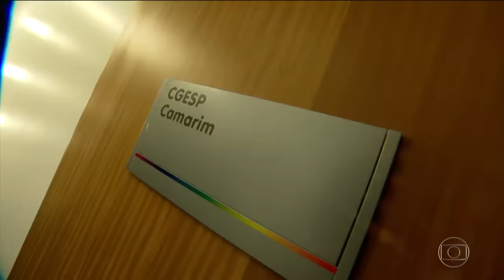Falcão se disfarça de Morador de Rua e Joga com Crianças Carentes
Esporte Espetacular - Falcão aceita viver um dia como morador de rua em matéria sobre inclusão social

00:00 : Bem-vindo ao TV Futsal HD
00:10 : VAI, SE INSCREVE AÍ!
11:44 : OBRIGADO POR ASSISTIR!